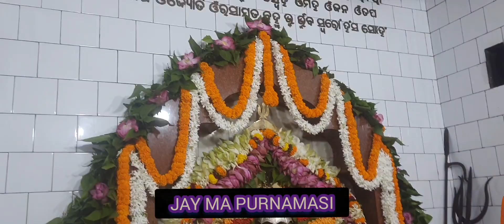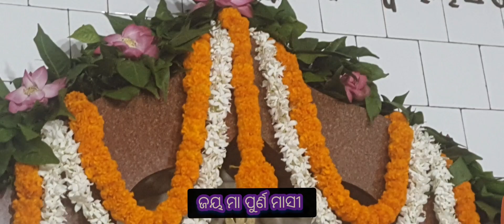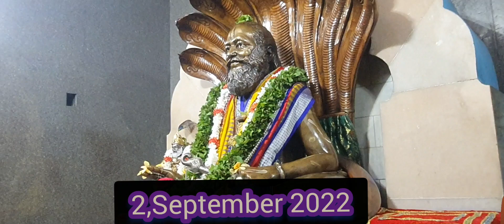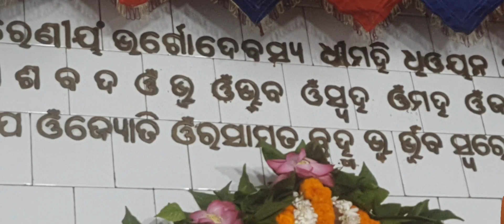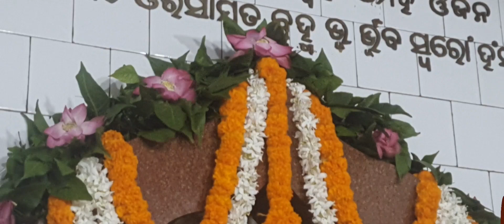ମା ଙ୍କ ଜଣାଣ ଶାନ୍ତିଧାମ, ଶ୍ରୀଠାକୁର ଙ୍କ ଭଜନ